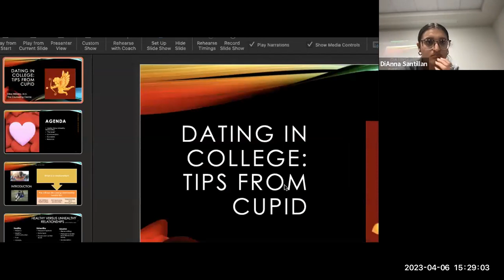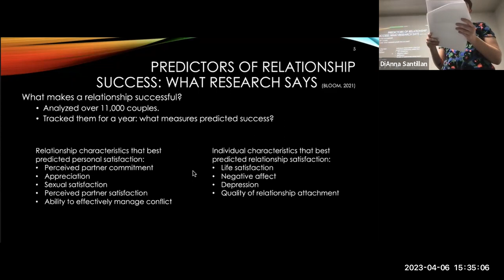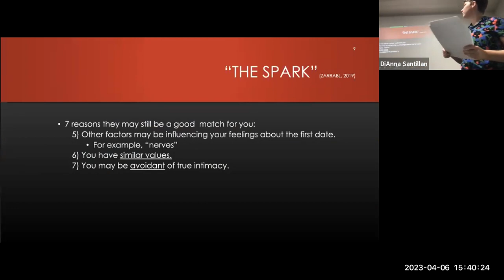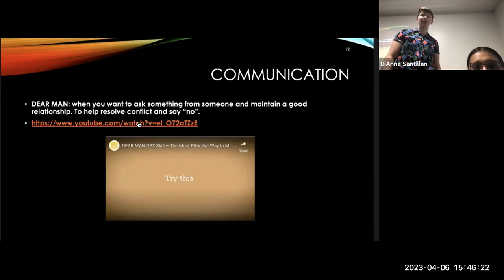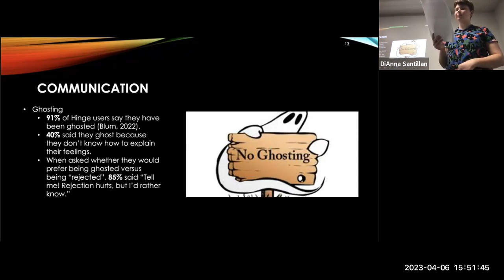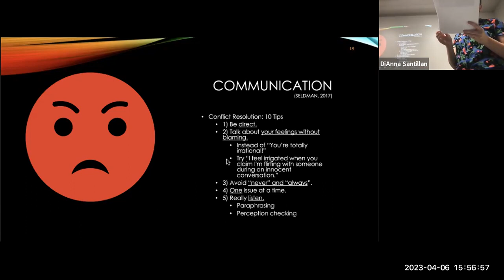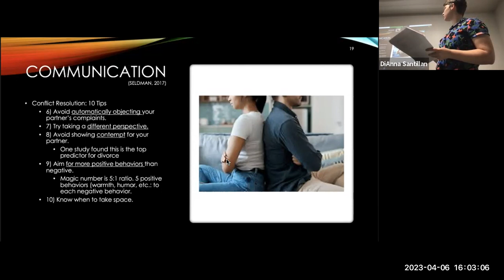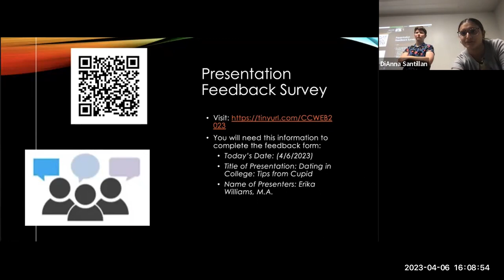Dating in College: Tips from Cupid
This presentation will cover several relationship/dating topics and tips including communication skills, ghosting, boundaries, conflict resolution, and characteristics of healthy versus unhealthy relationships. Students will be better able to identify their values in relationships and cultivate more satisfying connections in dating.